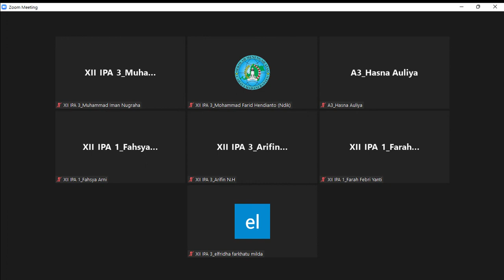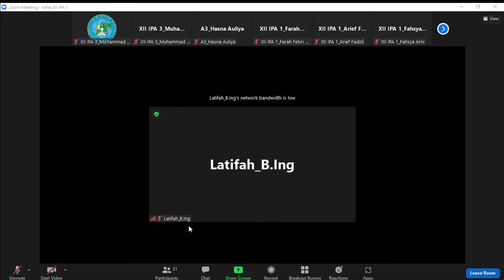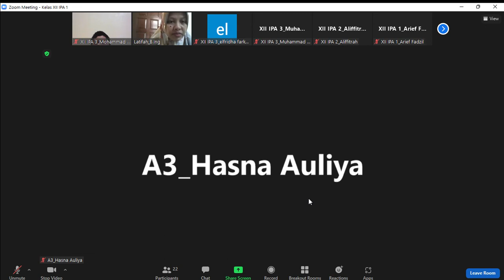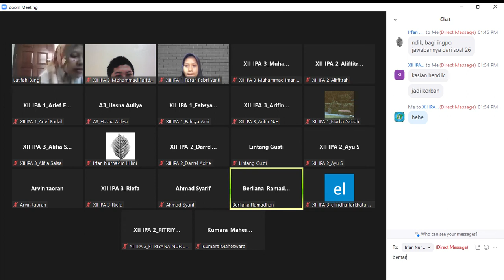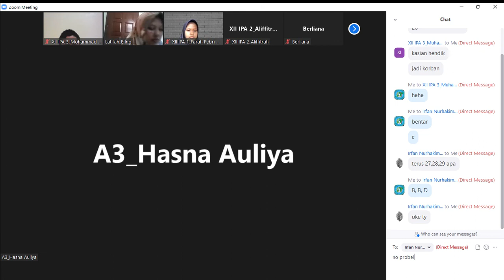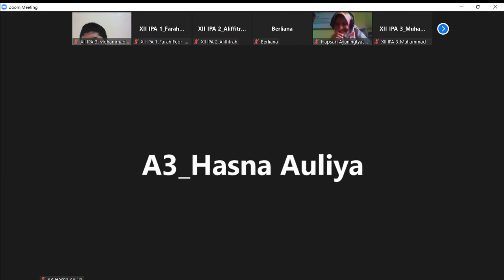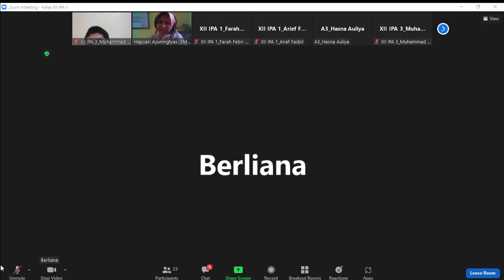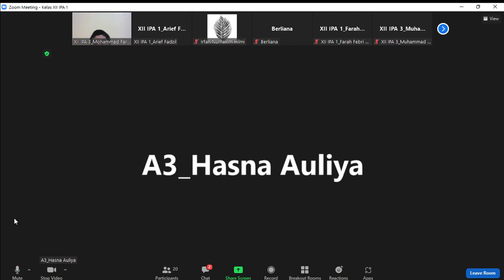BIMBEL SBMPTN #15 || SMAN CMBBS